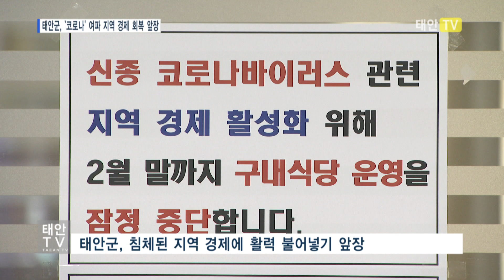태안TV - 태안군, `코로나' 여파 지역경제 회복 앞장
태안군이 신종 코로나바이러스 확산 방지에 총력 대응하고 있는 상황에서 관내 잘못된 정보가 퍼져 사람들의 불안감은 커지고 관광객은 크게 줄었습니다.

동시에 관내 숙박업과 소매업, 특히 음식점의 매출은 급격히 떨어졌습니다.

[인터뷰 : 유성곤 / 펜션 업주]
“말할 수 있는 상황이 아니에요. 최악이다 보니까. 보셨는지 모르겠지만 저희 주차장에 차 한 대도 없죠. 큰일입니다. (예약의) 거의 90%가 취소됐습니다.”

이러한 가운데 태안군이 지역 상인들의 고통을 분담하기 위해 나섰습니다.

군청 구내식당 운영을 중단하고 직원들이 지역의 여러 식당들을 이용할 수 있도록 했습니다.

대규모 인원이 밀집해 식사하는 것을 방지하는 동시에 관내 상인들을 돕는 것입니다.

[인터뷰 : 황인옥 / 경제진흥과]
“평소 구내식당 이용하다가 이렇게 나오니까 조금 불편하긴 하지만 침체된 지역 경제에 조금이나마 보탬이 되었으면 합니다.”

군청 구내식당은 2월 말까지 운영을 중단할 예정입니다.

태안군은 타 관공서와 공공기관의 참여도 유도해 지역 경제 활성화에 힘을 보탤 계획입니다.

[인터뷰 : 임종관 / 한국외식업중앙회 태안지부장]
“정말 어려운 상황이지만 사실 어쩔 수 없었죠. 그런데 군에서 이렇게 나서주시니 참 힘이 많이 됩니다. 저희들도 위생관리 철저히 하며 감염병 확산 방지를 위해 적극 동참하겠습니다.”

전국의 다른 지자체 보다 앞서 구내식당 운영을 공식 전면 중단한 태안군은 관내 식당에 위생관리지도를 강화했습니다.

신종 코로나바이러스 확산 방지를 위해 선제적 대응을 이어온 태안군은 계속해서 전 공직자가 솔선수범해 군민의 안전은 물론 지역 경제에 피해가 없도록 세심히 대응하겠다는 각오입니다.